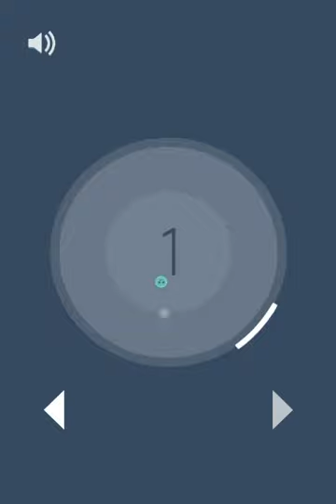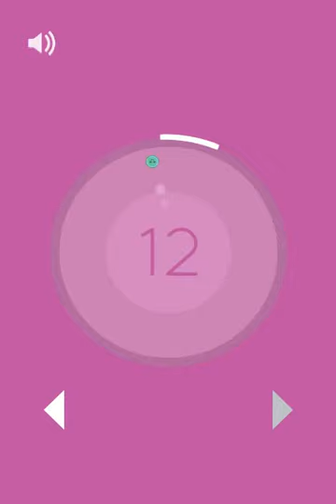Circle Surfer - ping pong ball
Circle Surfer - ping pong ball is easy to play but how much can you score? Would you be able to master Circle Surfer - ping pong ball?
Stay in the original game Circles! Free Play you'll cutthroat several awards Compete with your friends to reach the peaks of the entertainment will make you win the Turkish-made game addiction. Note that the purpose of the game to try to keep the ball inside the circle to circle out of the ball! No matter how much you stand in the circle so many points you will receive Leader.
Your goal is to keep the ball bouncing inside the white circle . All you need is one paddle and your reflex with your hands . You can control the paddle movement just by tapping the screen left or right , rules are very simple. The ball speed increase with your score and it becomes more hard to keep it in the circle; Bouncy Pong becomes a fast-paced game of skill and nerves ! Be careful not to become addicted.
Circle Surfer - ping pong ball is a wonderful simple game and addictive arcade game not like the other games its game of pure arcade beauty !
Be careful not to become addicted. You have been warned.
In short this game can be described as mix of ping pong and squash.
you can view the global rankings on the long trend in the game, you can check your score ranking in my

Game features:
circle of friends in the game. All in all this is a short but very entertaining intelligence game. We carry out maintenance and updates for the game regularly:
-bored? pass the time playing here
- constantly kept up to date
- easily play
- simple opration, best flexibility-test of your hands
- help you improve familiarity with electronic screen game
- This game is compatible with all Android system equipment
- image quality and unimaginable clarity
Are you ready to download the challenging ball game? It’s all free and the app will take few minutes time to get sync on your android device! Before you start playing this addictive 360 pong, take a quick look at its lively features:
• Uber-cool user interface: it is extremely easy to navigate the game.
• Once a game session gets over, you will get the display of your score, best score, and the stat of number of games played on screen
• You can play the game offline but for accessing leaderboard and achievement you need internet support on your device
• Access leaderboard to know how other players are scoring and also get the privilege to compare your score with other players
• You can access achievement to know how other online friends have played the game,
• You can share the game’s link to your favorite social networking sites: let your friends know you are enjoying the game Circle Surfer - ping pong ball!
The interface will keep on changing its color in course of the play; however, you will always feel vibrant and energetic while playing the game Circle Pong. It is a cool way to spend quality time on your android mobile/tablet